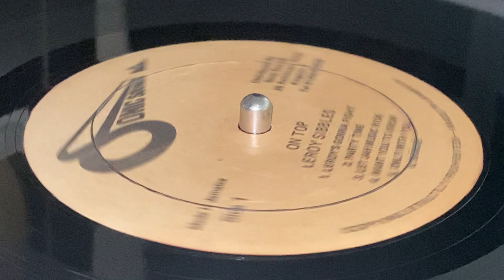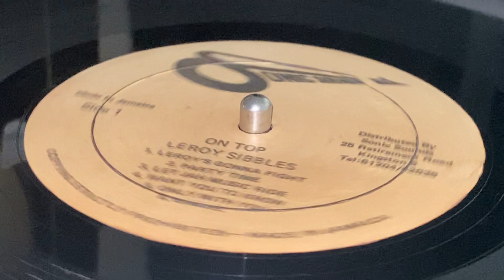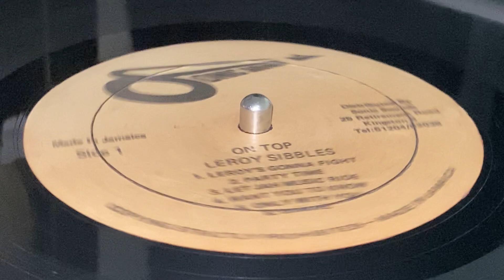LEROY SIBBLES ~ Let Jah Music Ride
Prod, Arr & Written : Leroy Sibbles ~ Dist : SONIC SOUNDS ~ LP (On Top, Track A3) ~ 1982 ~ Jamaica ~ Exe Prod : Peter Wetson ~ Design : Dean Motter ~ Eng : Chunnie, Scientist ~
Backing Vocals : Iron Rock, Marcia Griffiths
Bass : Flabba Holt, Leroy Sibbles, Robbie Shakespeare
Drums : Sly Dunbar, Style Scott
Horns : David Madden, Dean Fraser, Chico Chin
Lead Guitar, Backing Vocals : Bingy Bunny
Rhythm Guitar : Andy Bassford, Dwight Pickney ~ Photography : Marylyn Williams ~